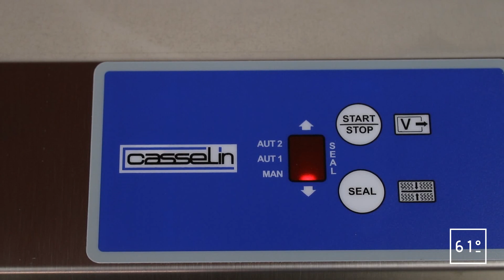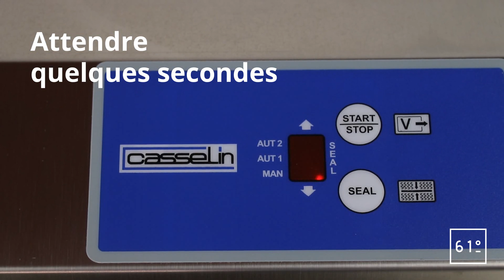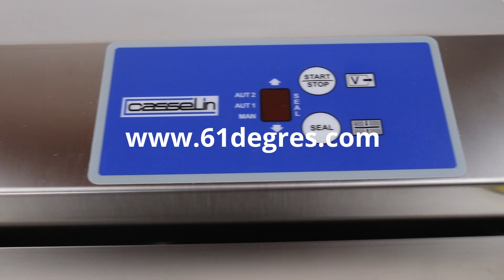[Teaser] Casselin CMSV35 : Emballeuse sous vide à aspiration extérieure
Nous vous proposons aujourd'hui un petit teaser de la review sur l'emballeuse sous vide à aspiration extérieure :  Casselin CMSV35 que nous a fait parvenir notre partenaire Equipement DIrect.

C'est une sous videuse robuste, tout en inox, facile de prise en main, d'ailleurs on vous le montre dans la vidéo.

La review complète avec ses fonctionnalités, notre avis, ses points forts et ses points faibles est disponible sur notre site :

Cette review vous a plu ?
Tant mieux ! N'hésitez pas à nous soutenir sur notre page Tipeee avec un petit don afin que l'on puisse en produire plus.